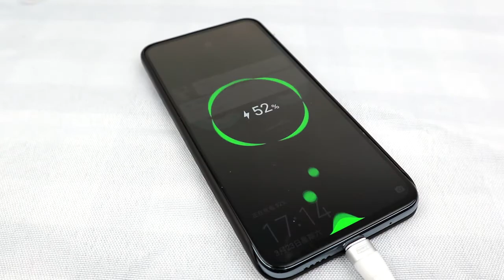FIXST FC14 TYPE-C 5A Fast Chrging Cable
Fast charging cable with Grayish white,give you a different experience of charging

Fast charging is best! Looking forward to your chating!